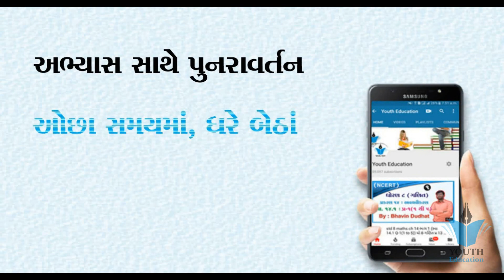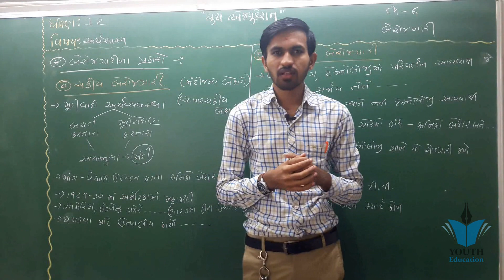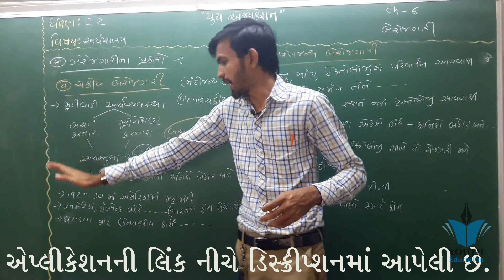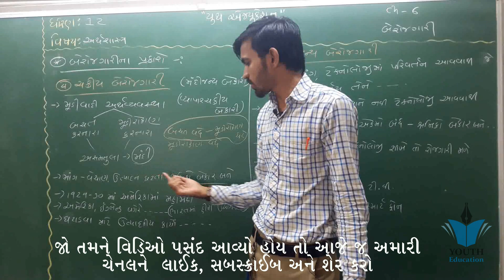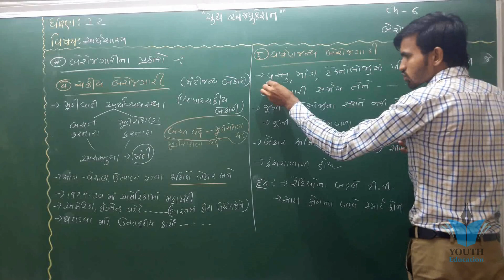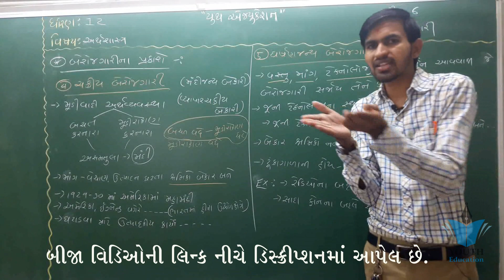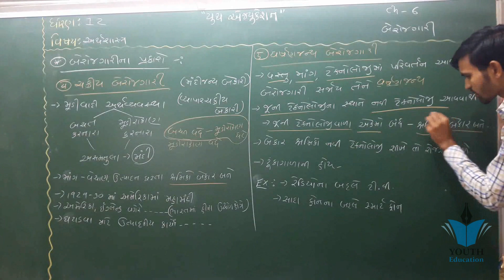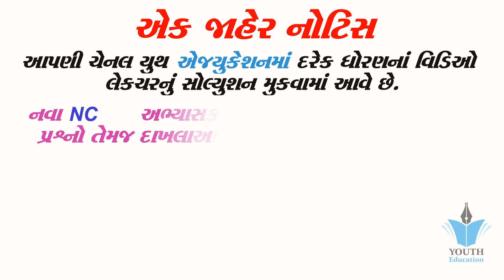STD 12 Economics Ch 6 (બેરોજગારી) ભાગ 5 By : Nilkanth Miyani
Economics comm.guj std 12 ch 6 qus 3 bekari udbhvana karno (3)

Economics Gujrati std 12 ch 6 qus 2 bekari na pakaro (1)

#10 Indian Economic development Chapter 6 New Economic Policy 1991 Class 12th

Macroeconomic Class 12 : Aggregate Demand & Components ( समग्र मांग ) , Part -1 , Chapter-6

Non competitive market class 12 | chapter 6 economics class 12

open economy macroeconomics class 12 | macroeconomics class 12 chapter 6

STD 12 ECONOMICS CHAPTER 6(GUJARATI MEDIUM)

STD 10 SS ch 17 (આર્થિક સમસ્યાઓ અને પડકારો : ગરીબી અને બેરોજગારી) ભાગ 1 | By : Nilkanth Miyani

STD 10 SS ch 17 (આર્થિક સમસ્યાઓ અને પડકારો : ગરીબી અને બેરોજગારી) ભાગ 5 | By : Nilkanth Miyani

NCERT Class 11 Economics Chapter 6: Rural Development | English |CBSE

Day-16 - Aggregate Demand & Related Concepts - class12th

Unemployment - (બેરોજગારી) (UPSC/GPSC/Net/ Economics) lecture by mehul bhatt

Elasticity of Demand(Part-1),Micro Economics Price elasticity of demand

Std 12 Economic in Gujarati

Macro Economic Class 12th II Banking II Chapter-5, Part-1 II

Day-13 - Money and Banking - class12th

Popular Videos – Miyani & Science

DEMAND ANALYSIS CHAPTER: 3, STD.: 12TH, ECONOMICS

Macroeconomic Class 12 : Aggregate Demand & Components ( समग्र मांग ) , Part -3 , Chapter-6

Economics std 12 ch 2 qus 2 meaning of Economic development

chapter 6( Aggregate demand and related concepts) macroeconomics, class 12

Economics Std 12 ch4 in Gujarati medium//Std 12 commerce Shikari tution)

12th-Economics (Hindi), Price Elasticity of Demand[Percentage Method] मांग की लोच

microeconomics chapter 6 Price Elasticity of demand Numerical portion part 1

Rural development chapter 6 Indian Economic Development | Part 2 |

Price elasticity of demand chapter 6 microeconomics Part 2 (Theory portion)

Economics Gujrati std 12 ch 4 qus 2 vepari benk na karyo 2

PRODUCER BEHAVIOR AND SUPPLY ANALYSIS CHAPTER: 5 STD.: 12TH ECONOMICS

Macro Economics Class 12 : Government Budget (Part-1), Chapter-9

Macro Economics Class 12th II Money II Chapter-4. Part-1 II

MONEY CHAPTER 12 STD.12 ECONOMICS

Std 12 gujarati imp march 2019|hsc gujarati imp question 2019 | std 12 Gujarat board exam paper 2019

Theory of consumer behaviour class 12 | chapter 2 microeconomics class 12

DAY 07 I ECONOMICS I Chapter-06 Cost I

[Hindi] उपयोगिता Class 12 Economics,Micro Economics

Economics Gujrati std 12 ch 6 qus 3 bekari na pakaro (3)

Day- 1 Consumer's Equilibrium - Graphs - class 12th

001| std 12 commerce economics gujarati | Most imp Questions Economics | online tutoring india

Ncert 12 macroeconomics

NCERT Class 12 Economics Part 1 Chapter 2: Consumer Behavior (Examrace) | English

Micro economics complete course
NCERT SUMMARY हिन्दी में ECONOMY CLASS 11 CHAPTER 6 (UPSC/IAS)

#14, Economic reforms | Why did the government announced | new economic policy | Class 12